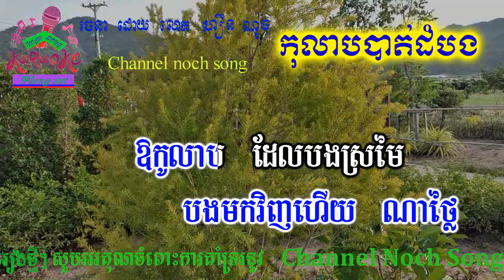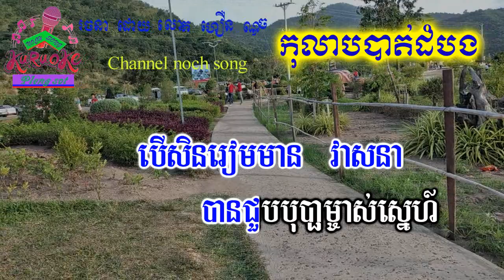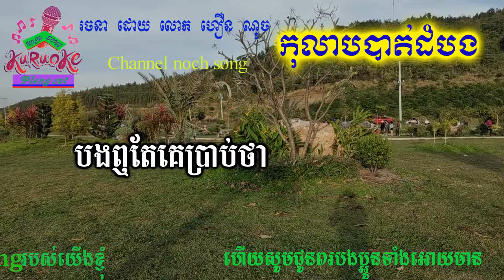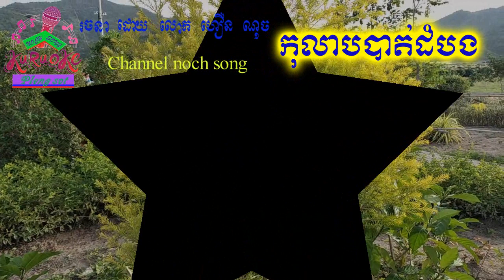កុលាបបាត់ដំបង ភ្លេងសុទ្ធ Kolab Batdom bon pleng sot khmer karaoke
nochsong កុលាបបាត់ដំបង ភ្លេងសុទ្ធ Kolab Batdom bon pleng sot khmer karaoke